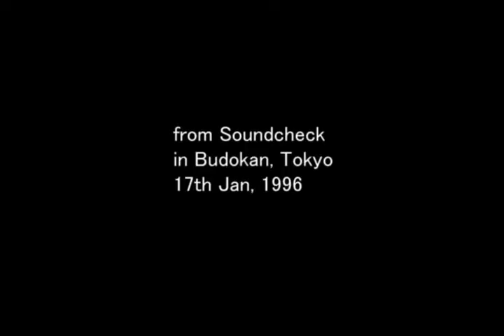Unidentified Song by Prince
Does anyone know the actual name of this song (not the tentative one)?